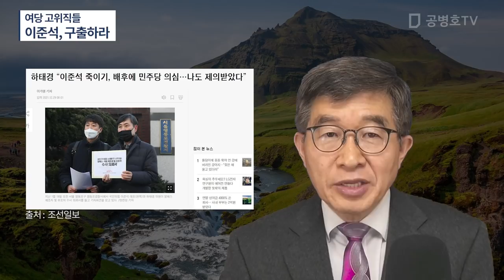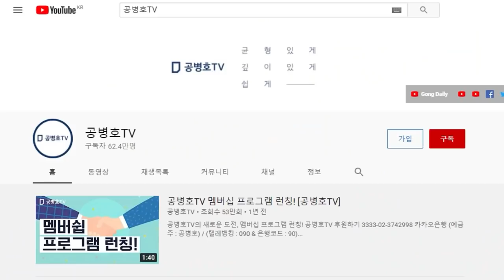송영길, 윤호중의 이례적인 행보 / "이준석을 구출하라" / 납득이 가지 않는 '기획설' / 자료 피해자측에서 나와 [공병호TV]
Bitcoin : 3MTW849AkP2ftLeSK2teZHMmzLu7Z83s9U